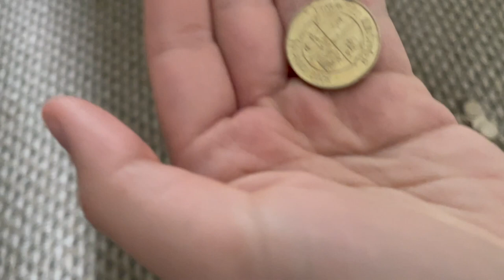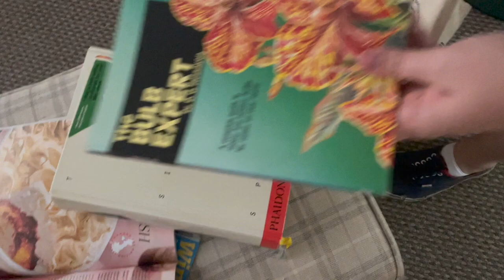A chill day in my life with my 15 week old puppy!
spend a day with me, my boyfriend and our 15 week old puppy Scruffy! Scruffy is a lakeland terrier x patterdale terrier x border terrier x yorkshire terrier and today we took him to puppy school and gave him a bath :-)